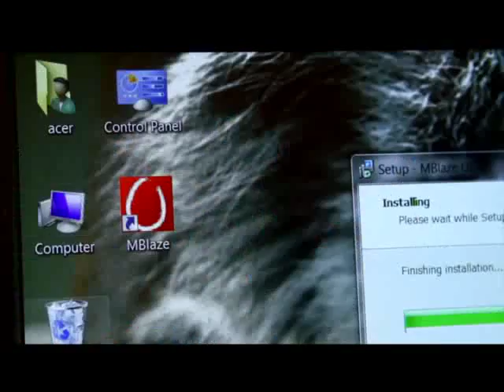India Overtakes U.S in Internet Usage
According to a Mary Meeker’s Internet Trends report, India has overtaken the U.S in terms of internet usage, and is second only to China.